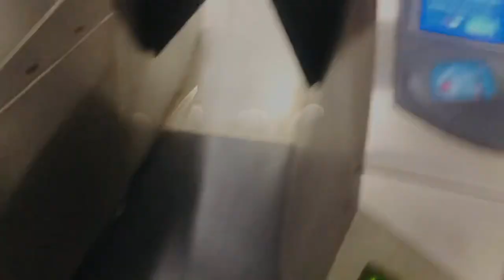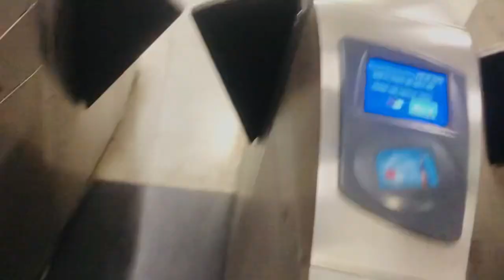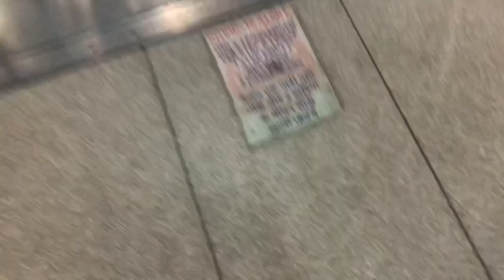Bangla shaib gurudwara🙏♥️🌍..| Delhi patel chowk metro station nearby Bangla shaib gurudwara..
Gurudwara Bangla sahib, Delhi is bangla sahib open for public